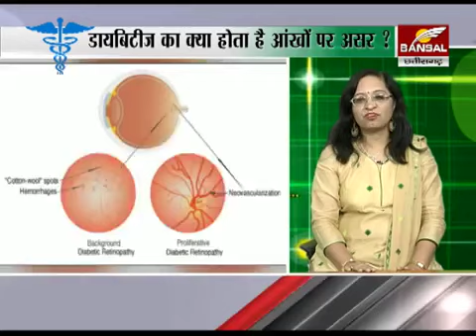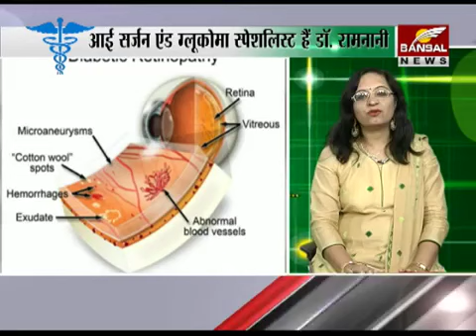डायबिटिज मै आँखों का ख़याल कैसे रखे- EYE CARE IN DIABETES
डायबिटिज एक मल्टीसिस्टम बीमारी है जो ना केवल आँखों को बल्कि किडनी और पेरों की नसों और अन्य अंगो को कमजोर करती है| आँखों में डायबिटिज का नुकसान पांच साल पुरानी बीमारी एवं अनियंत्रित शुगर होने पर ज्यादा होती है | डायबिटिज से आँखों में ड्राईनेस, इन्फेक्शन, मोतियाबिंद, कॉचबिन्द एवं रेटिनोपैथी हो सकती हे| आंखो पर दुष्प्रभाव डायबिटीज के साथ दुसरी बीमारियाँ जैसे ब्लडप्रेशर, थायराइड, बढा हुआ कोलेस्ट्राल एवं किडनी की बीमारी से ज्यादा गंभीर होने का खतरा होता हें !
भारतवर्ष में इस बीमारी की स्थिति -- पुरे विश्व में 42.2 करोड़ डायबिटिक पेशेंट्स हें और उनकी सख्या 2035 तक 59.2 करोड़ हो जाएगे | इंडिया को डायबिटीज का कैपिटल कहते है, तकरीबन 8.7% आबादी डायबिटीज से परेशान है | सन 2000 मे 3.2 करोड़ थे जो  तेजी से बढ़कर 2013 मे दोगुना याने 6.3 करोड़ हो गए और सन 2030 मे 10.1 करोड़ होने की सम्भावना है | समाज मे डायबिटिक मरीज़ो का बोझ है, लगभग 50% लोगो में डायबिटीज आँखों को ख़राब करती हें इसलिए हर डायबिटीक मरीज़ को अपनी सालाना आँखों की जांच कराना चाहियें|
डायबिटिक रेटिनोपैथी -आँख के परदे याने रेटिना पर खून के धब्बे आना, जिसकी शुरुवात मे मरीज़ को नज़र की कोई परेशानी नहीं होती है और रोगी को इस बीमारी का पता उनकी सालाना परदे की जांच के दौरान होता है| शुरुवाती अवस्था में डायबिटिज के नियंत्रण से  परदे की बीमारी को आगे बढ़ने से रोका जा सकता है | अगर मरीज़ इलाज न करवाए तो खून के धब्बे बढ़ जाते हें एवम सूजन नज़र को कमजोर कर देती हे | रेटिनोपेथी की अन्तिम अवस्था मे पर्दे पर खून जमा होने से एवं खिंचाव से हमेशा के लिए आँखों में अँधापन आ सकता है | लेज़र द्वारा रेटिनोपैथी को आगे बढने से रोका जा सकता है, पर्दे की सूज़न कम करने के लिए आंख में इन्जेक्शन लगाये जाते हें एवं गंभीर स्थिति में आँखों के परदे का ऑपरेशन किया जाता है | मोतियाबिंद होने पर अच्छे से शुगर कन्ट्रोल कर ऑपरेशन किया जाता हे | मरीज को रेटिनोपैथी और मोतियाबिंद दोनों साथ में होने पर दोनों का इलाज़ होना जरूरी है |
मरीज़ को क्या करना चाहिए - डायबिटिज का इलाज एवम् नियत्रण जरूरी है| मरीज़ आँखों को सुरक्षित रखने के लिए समय पर जांच एवम् उपचार करवाना चाहिए | इस बीमारी को जल्दी पहचानकर शुरुवाती दौर से इलाज कराया जाए तो अन्ध्तव से बचा जा सकता है| डायबिटिक मरीजो को अनिवार्य रूप से अपनी आँखों की सालाना जाँच करवाना चाहिए|